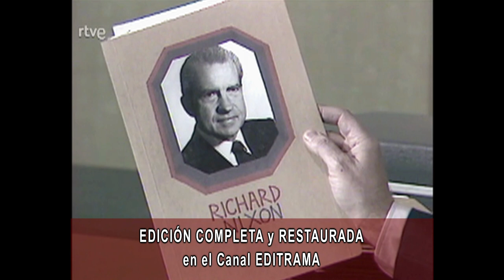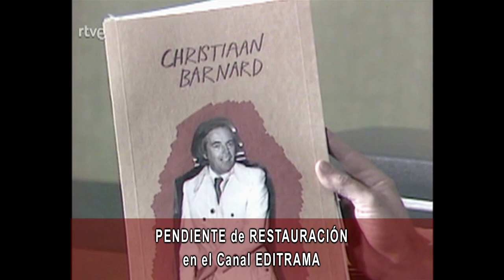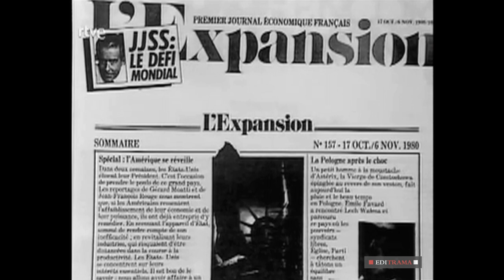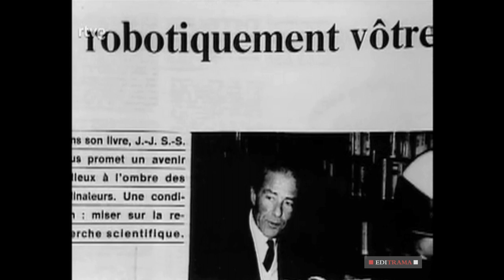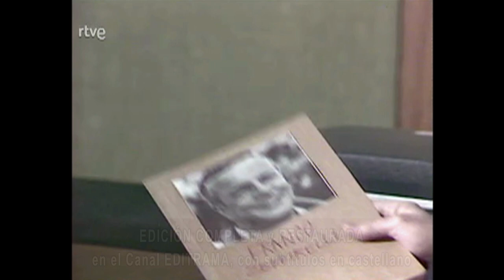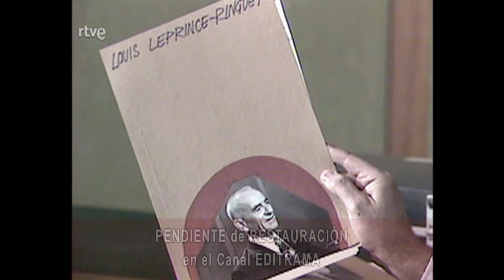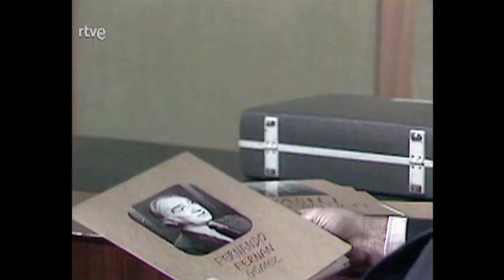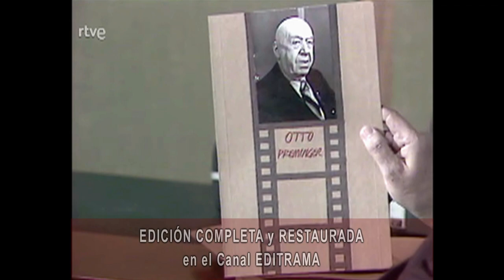Especial 5º aniversario de A FONDO - 18 de enero de 1981 - EDICIÓN RESTAURADA - 53 min.- 2022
El 18 de enero de 1981, Joaquín Soler Serrano celebra el que sería el 5º y último aniversario de A FONDO con un programa de 53 minutos.
Destaca a algunos de los 51 personajes invitados en 1980:
Tres están restaurados en el Canal EDITRAMA
- ALAIN ROBBE-GRILLET Creador del "nouveau roman" (RESTAURADO)
- Ingrid Thulin. Actriz sueca predilecta de Ingmar Bergman.
- Alberto Lattuada. Director de cine italiano.
- Alexander Zinóviez. Escritor soviétco de "Cumbras abismales"
- Indalecio Rego. Aviador español.
- MARUJA MALLO. La pintora descubierta por Ortega y Gasset y cantada por Rafael Alberti. (RESTAURADO)
- ENNIO MORRICONE. Compositor de música italiano. (RESTAURADO)
- Wassily Leontief. Premio Nobel de economía.
- Héctor Rojas Herazo. Escritor y pintor colombiano. Íntimo de Gabriel García Márquez.
Cita también a otros pesonajes, de los que menciona algunos que también están restaurados en el Canal EDITRAMA: JOSÉ LUIS DE VILALLONGA, TERENCI MOIX, LUIS ALCORIZA y el segundo programa con JORGE LUIS BORGES.

Sigue Joaquín con su agradecimiento a los espectadores y a los directivos de RTVE, y en especial a Miguel Ángel Toledano, que dió "luz verde" al proyecto en 1976.

Y ofrece la selección que ha hecho, con los miembros de su equipo, de las carpetas de los personajes más signficativos de 1980, la mayoría editados en la EDICIÓN COMPLETA Y RESTAURADA en el Canal EDITRAMA, con fragmentos muy bien seleccionados...

1 - RICHARD NIXON  (EDICIÓN COMPLETA Y RESTAURADA)
2 - TERESA DE CALCUTA  (EDICIÓN COMPLETA Y RESTAURADA)
3 - Christiann Barnard (PENDIENTE DE RESTAURACIÓN)
4 - ROMAN POLANSKY  (EDICIÓN COMPLETA Y RESTAURADA)
5 - Jean-Jacques Servan-Schreiber (PENDIENTE DE RESTAURACIÓN)
6 - JORGE AMADO (EDICIÓN COMPLETA Y RESTAURADA)
7 - FRANCO ZEFFIRELLI (EDICIÓN COMPLETA Y RESTAURADA)
8 - LUIS GARCÍA BERLANGA (EDICIÓN COMPLETA Y RESTAURADA)
9 - Louis Leprince-Ringuet (PENDIENTE DE RESTAURACIÓN)
10 - FERNANDO FERNÁN GÓMEZ (EDICIÓN COMPLETA Y RESTAURADA)
11- MERCÈ RODOREDA (EDICIÓN COMPLETA Y RESTAURADA)
12 - OTTO PREMINGER (EDICIÓN COMPLETA Y RESTAURADA)
13 - ADOLFO MARSILLACH (EDICIÓN COMPLETA Y RESTAURADA)

Todos los programas completos  y restaurados se pueden ver en la Lista de Reproducción
A FONDO - 114 EDICIONES COMPLETAS y RESTAURADAS - ORDEN ALFABÉTiCO
Enlace: